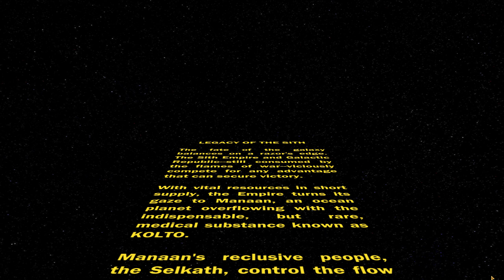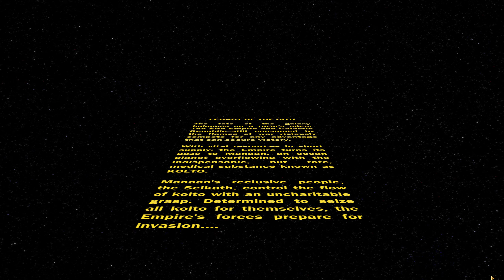Sith Is Back With Another Dramatic Save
i had my fare share of frustration moving to Sentinel. Was recording the videos at 4AM... wasn't the best wake up call, dealing with the new system
Star Wars The Old Republic - Jedi Warrior
Jedi Marauder - Ive no idea what discipline i am. its a mess !